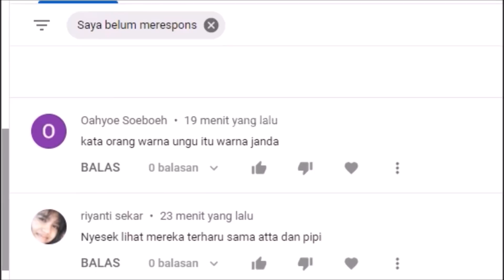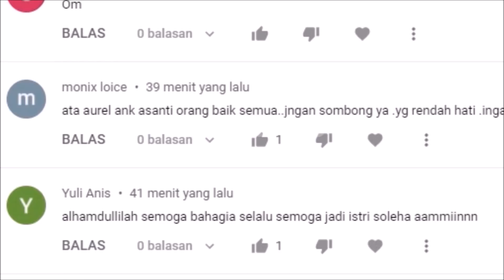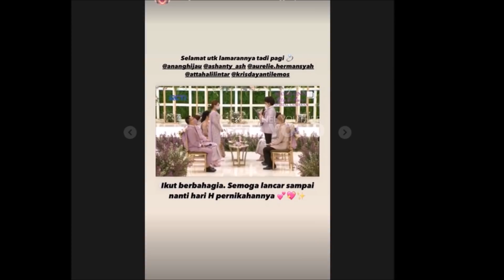Lama Tak Bertemu! Aurel & Azriel Lepas Rindu Begini Pada Sang Mimi Krisdayanti, Anang, AShanty, Raul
Hari ini  Lamaran Live Atta Aurel  , Calon pengantin perempuan dan sang bunda sambung ashanty alami sakit, hingga krisdayanti tiba tiba beri pernyataan mengejutkan berikut ini, simak selengkapnya hanya di tri yono, kabar dari aurel hermansyah , Atta halilintar , anang hermansyah juri indonesian idol 2021

Gosip Artis hari Ini , Berita Artis Hari Ini , Gosip Terbaru , Hot News , Breaking News , Cumicam , Trending , Insert Hari Ini , Insert 13 Maret 2021, Insert 14 Maret 2021, Intens Investigasi, indosiar,